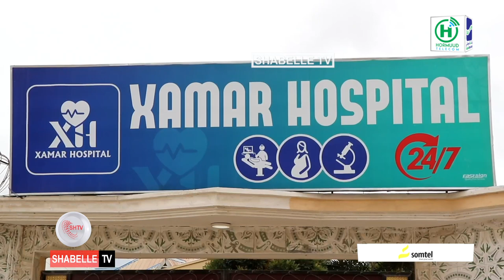MAKARAFOONKA SHABELLE 14 - 03 - 2023